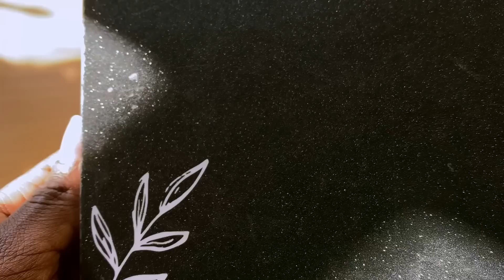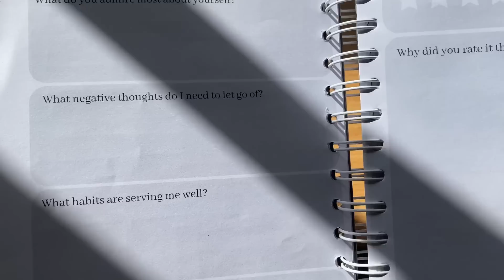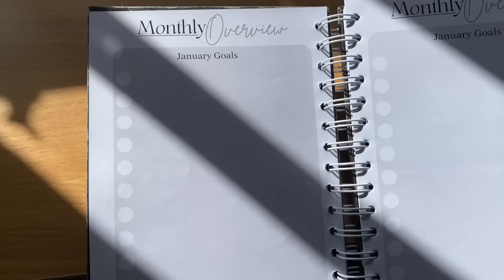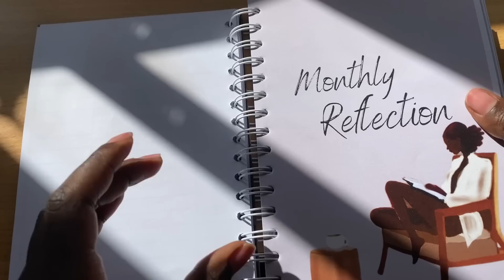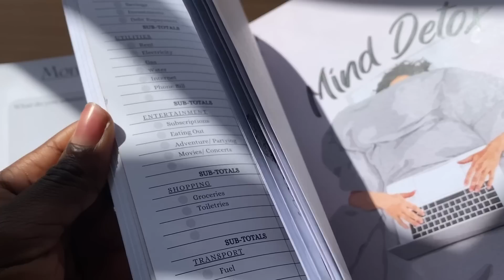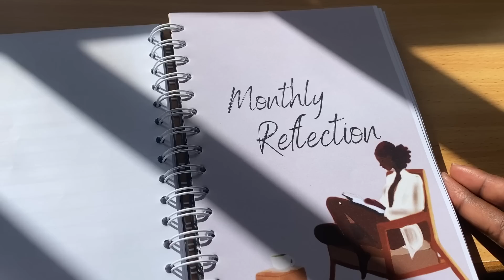PRODUCTIVE MONTHLY RESET & REFLECTION ROUTINE| Cleaning,Shopping| finances,health and business goals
Hello my peeps Welcome to February reset vlog, We'll do some cleaning, shopping and reflect on the moth of January, let me know if you prefer this format of monthly rest vlog.

Hi, my name is Maureen based in Nairobi,Kenya.. I enjoy making lifestyle vlogs, food vlogs, videos on finances.